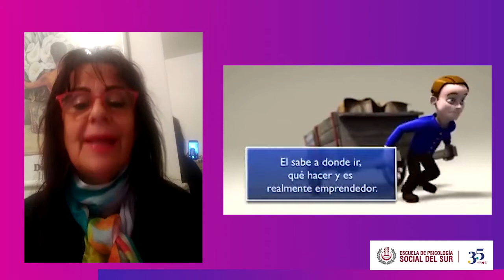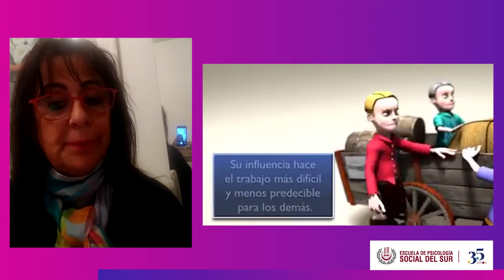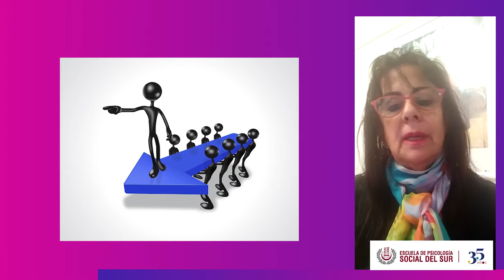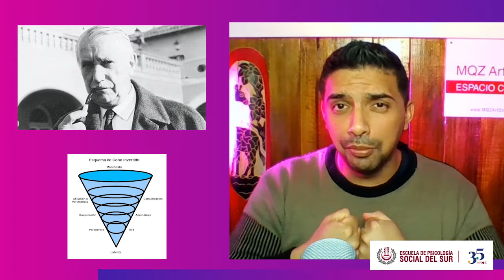Roles del grupo operativo | estilos de LIDERAZGO y conducción grupal según la Psicología Social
Hablamos sobre los roles en un grupo operativo, pero hacemos un acento especial sobre los diferentes estilos de Liderazgo y conducción, según Pichon Rivière y Kurt Lewin.

Trabajo de coordinación. Grupo n° 5, Tercer año,  Julio del 2020. Carrera Psicología Social, Escuela de Psicología Social del sur.
Rectora Gladys Adamson.
Coordinadoras: Marina Villalba, Paola Boido
Estudiantes: Mariela Lescano, Perla Nuñez, Pablo Márquez.

Producción integral: Pablo Márquez.
Guión: Equipo de coordinación n° 5. Integrado por los estudiantes mencionados.